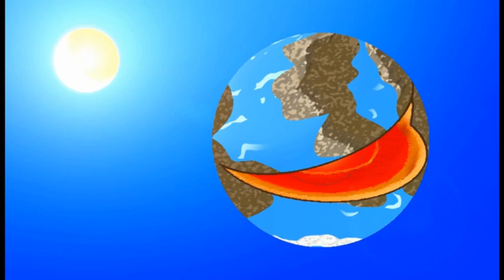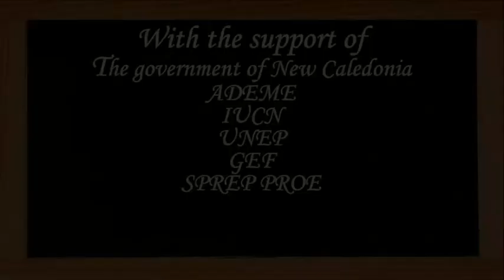Renewable energy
Short cartoons to learn everything about the "Energies". (8-11 years old).